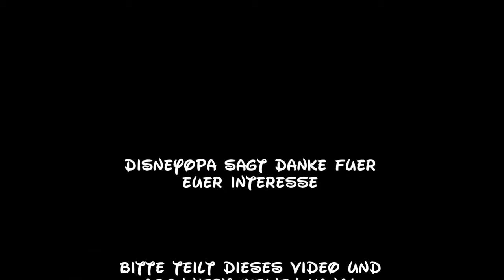DisneyOpa @ Heide Park - Präsentation der Neuheit 2017 - Ghostbusters 5D Kurzversion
Kurzversion der Präsentation zur Neuheit 2017 im Heide Park Resort. Die Ghostbusters erobern die ehemalige "Hallo Spencer" Halle.